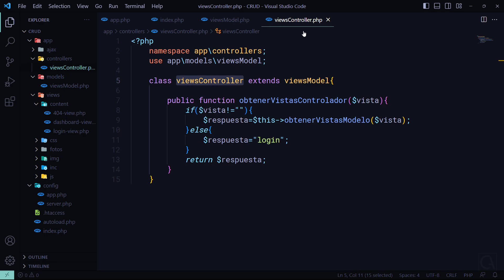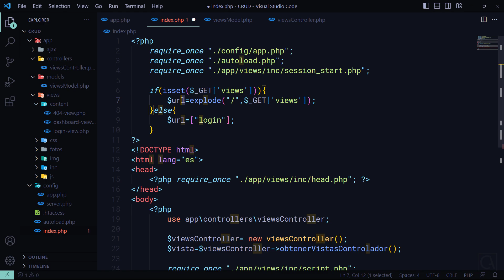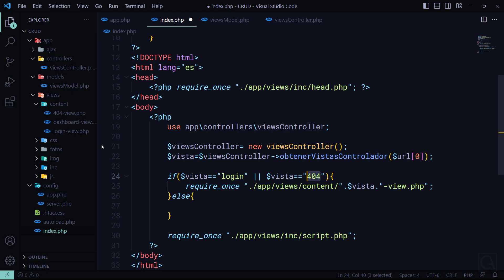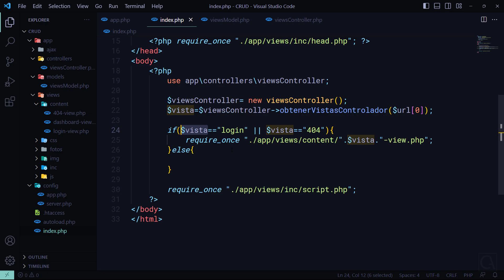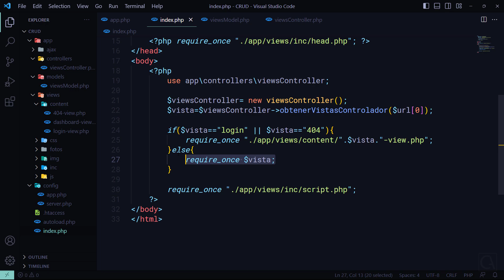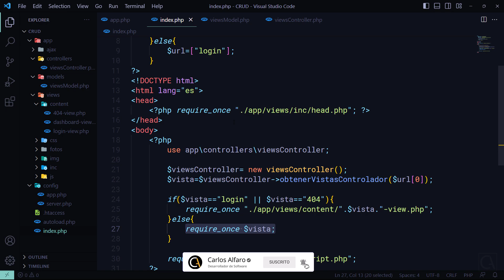🔥CRUD en PHP y MySQL POO MVC JS - 14 Como APLICAR un MODELO y CONTROLADOR (MVC) en PHP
[EJEMPLO] Como APLICAR | IMPLEMENTAR un MODELO y CONTROLADOR (MVC) en PHP nativo con NAMESPACE. Como HACER un CRUD PROFESIONAL con PHP - MySQL - POO - PDO - MVC - AJAX - JavaScript desde CERO